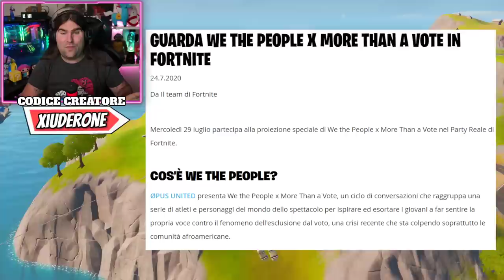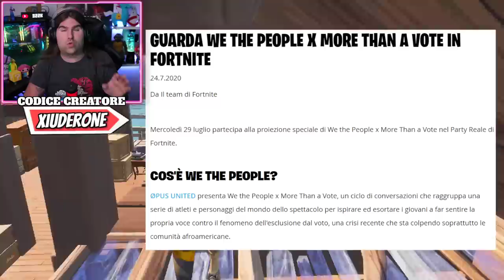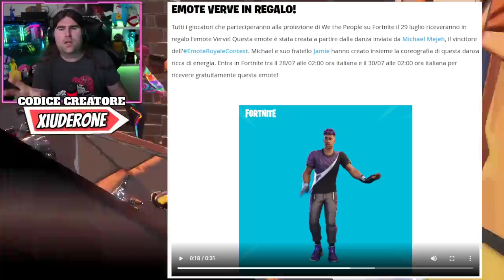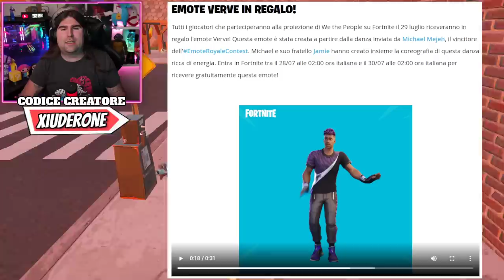COME OTTENERE IL NUOVO BALLO IN REGALO DELL'EVENTO PARTY ROYALE! (FORTNITE NEWS)